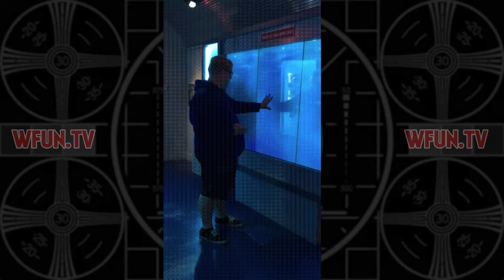From The InterWebs Volume - CCLXII - Rated (G)